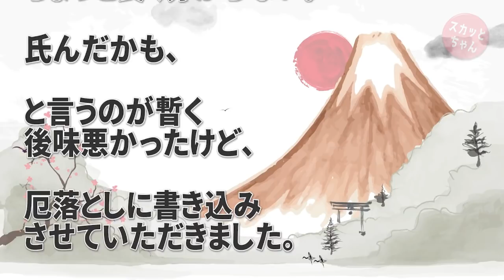スカッとする話 カウンセラー養成講座に通ってた私。その時の講師だったセクハラオヤジがTwitterで私を監視してた…頭に来た私が色々な人に相談し証拠などをまとめて協会に通報した結果… スカッとちゃん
スカッとする話 カウンセラー養成講座に通ってた私。その時の講師だったセクハラオヤジがTwitterで私を監視してた…頭に来た私が色々な人に相談し証拠などをまとめて協会に通報した結果…

スカッとする話 トメが来訪中、しつこく凸クレママ「何度も頼んでるんだからバギーちょうだい！」私「お義母さん…スミマセンお待たせして、何度も断ってるのに…」→その瞬間トメが姿勢正し…

◆   引用元
sk2ch：

◆   音楽
DOVA-SYNDROM：